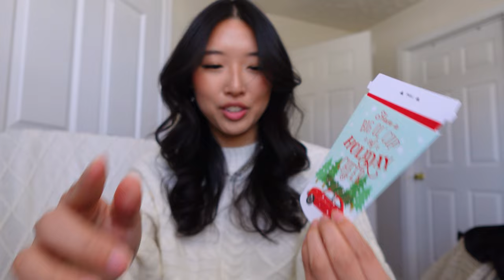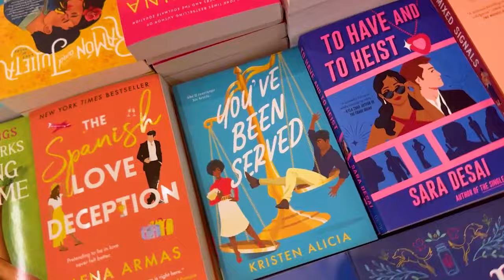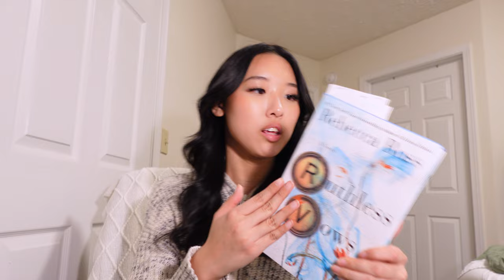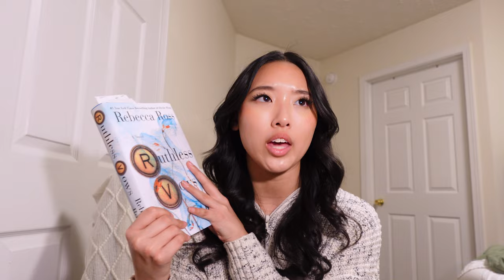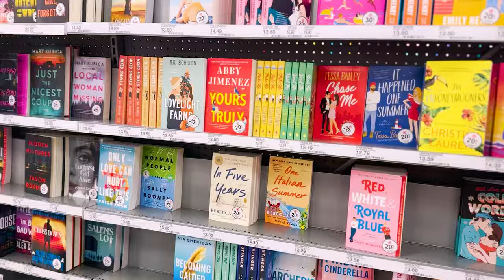COZY BOOKSTORE VLOG! (spend the day w me, going to target + barnes and noble, & a mini book haul)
amazon storefront
amazon wishlist